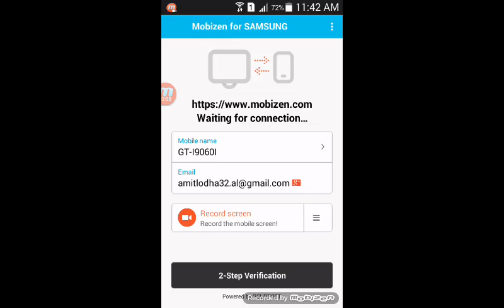Varun jain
Please play coc